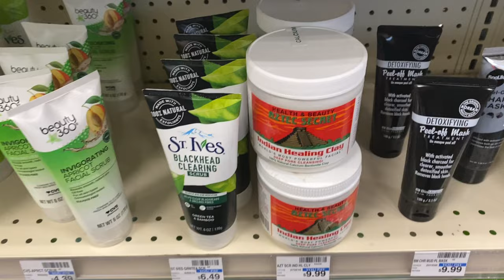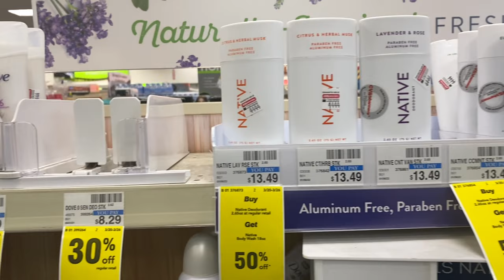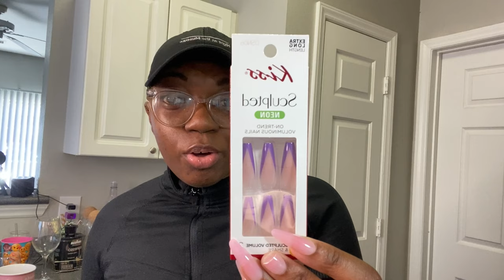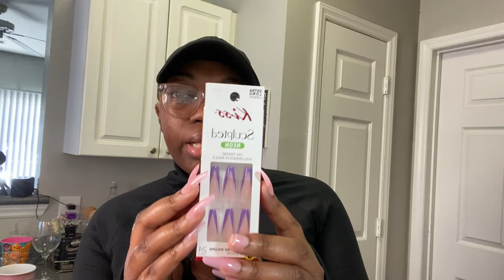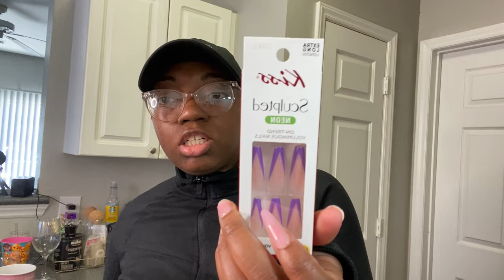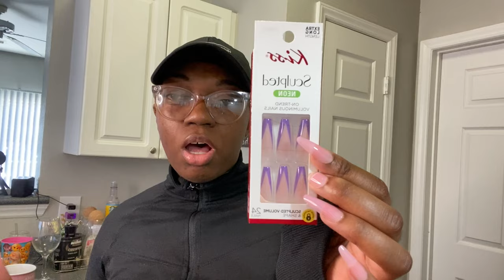VLOG | MY CAR WAS STOLEN?? HYGIENE HAUL, EATING, YOUTUBE TALK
Instagram.com/queeen_ze